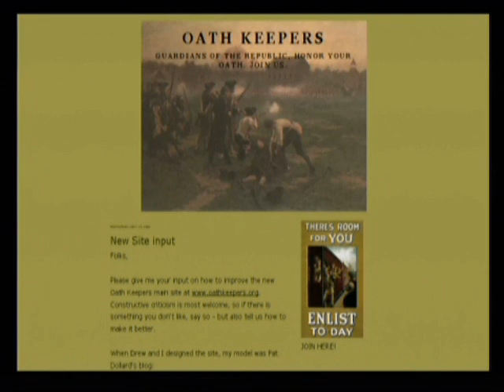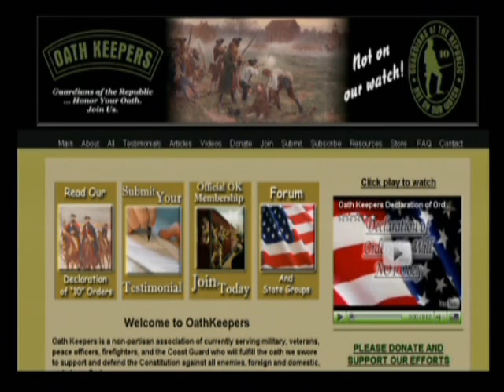The Alex Jones Show with Stewart Rhodes 8 14 2009 Pt 4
Alex welcomes to the show conservative political activist, author, former diplomat, and presidential candidate Alan Keyes. In May, Keyes was arrested with other pro-life activists prior to Obama's commencement speech at Notre Dame. Keyes also contests Obama's eligibility to be president on the birth issue. Alex talks with Stewart Rhodes, founder of Oath Keepers, a non-partisan association of currently serving military, reserves, National Guard, peace officers, and veterans who swore an oath to support and defend the Constitution against all enemies, foreign and domestic. The SPLC recently attempted to connect Rhodes and Oath Keepers to the militia movement. Regular guest Bob Chapman of the International Forecaster also makes an appearance.